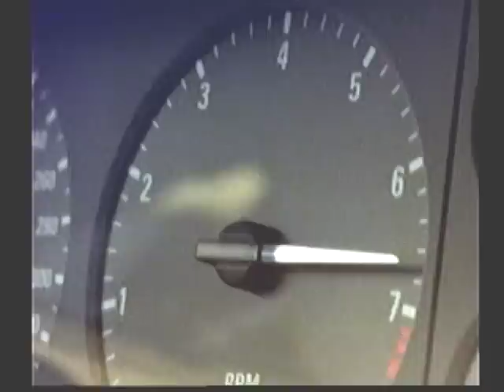Need for Speed 2 (1997)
Here I am playing NFS2 from 1997 on a PSX! Wow look how far the graphics of video games have come...